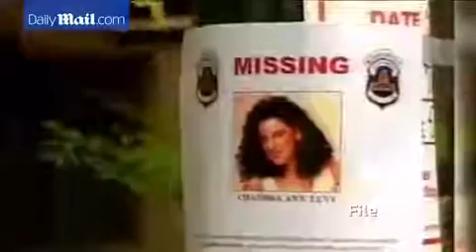New trial expected in case of Chandra Levy's disappearance - Daily Mail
Government attorneys withdrew their opposition to a new trial for Ingmar Guandique, (bottom right) 33, a Salvadoran man sentenced to 60 years in prison for the death of intern (top right) Chandra Levy in 2001. Doubts have emerged about the testimony of his former cellmate Armando Morales, who said that Guandique had admitted responsibility for the Washington intern's murder (left) during a 2010 trial about the killing. On Friday government lawyers withdrew their opposition to a retrial after more than a year of legal wrangling.